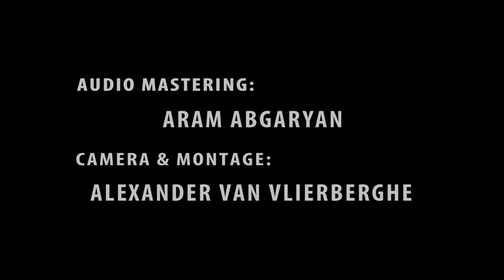L.Van Vlierberghe: Cellosuite 1 in g minor ~Prelude~ Vc: Shuya Tanaka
Channel of L.Van Vlierberghe;

Composer: Lucas Robert Van Vlierberghe
Violoncello: Shuya Tanaka
Audio Mastering: Aram Abgaryan
Camer & montage: Alexander Van Vlierberghe